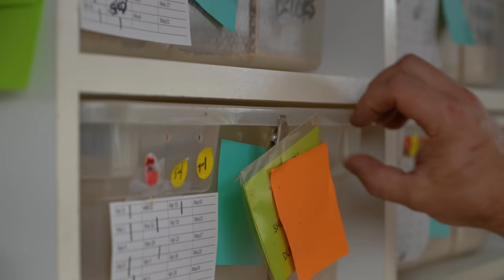CHALLENGING THEM TO HOLD MY 20 FOOT SNAKE!! | BRIAN BARCZYK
↑↑↑↑↑↑FOLLOW NOAH↑↑↑↑↑↑